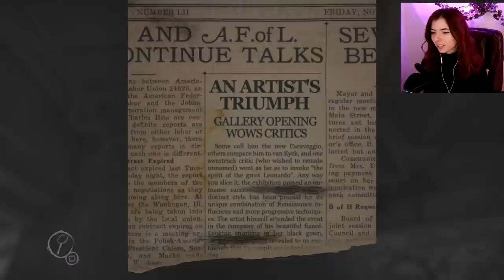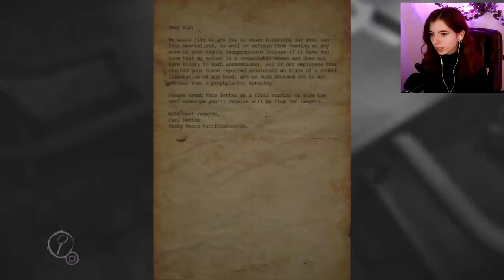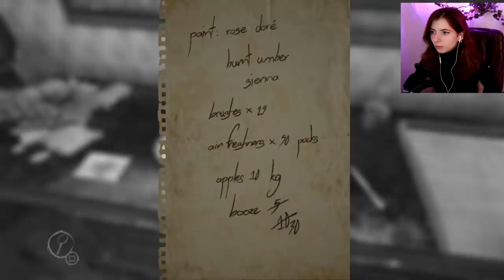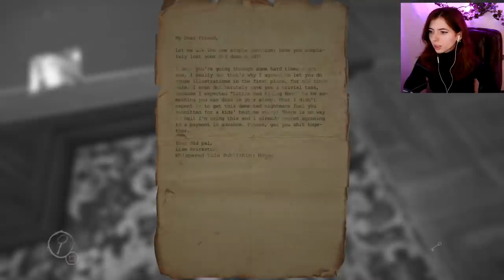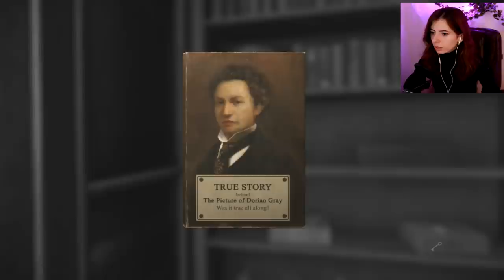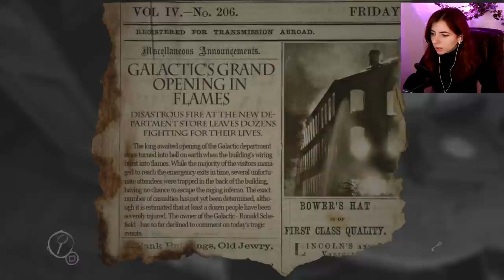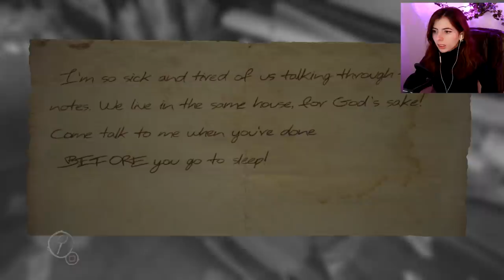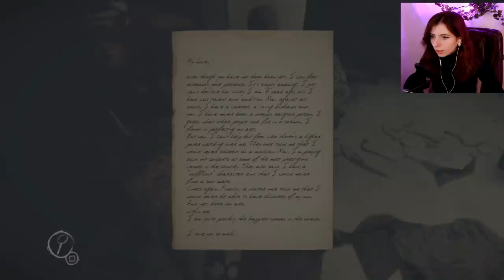Get It Right This Time | Layers Of Fear | Part 1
Well, even though this is Spooktober, it's been a long time since I've played a game this scary, and we haven't even gotten to the scary bits yet. I hope you guys like watching me freak out!
Take care!
Intro: 0:00
Gameplay: 2:18
Outro: 49:34
Camera: Canon G7 powershot mark II
Microphone: Tonor TC-777
Capture Card: Elgato HD60
X MUSIC X